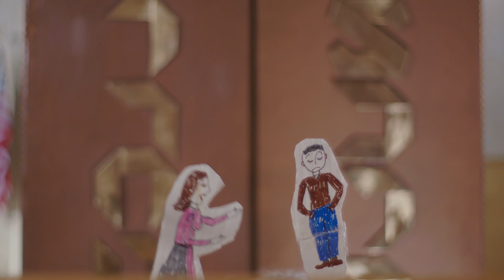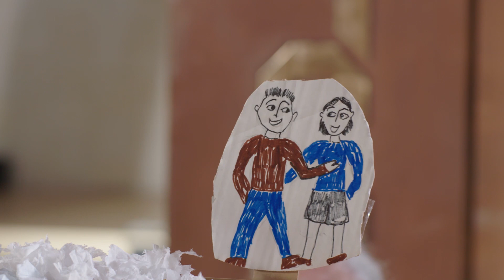Yom Kippur Family Service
Join Rabbi Craig, Cantor Shelly and Ruthie - along with some special guests - for our Yom Kippur Family Service at Emanuel Congregation. Lots of singing, praying and a puppet show!

While services are free and open to all this year, please consider making a donation to Emanuel Congregation by clicking